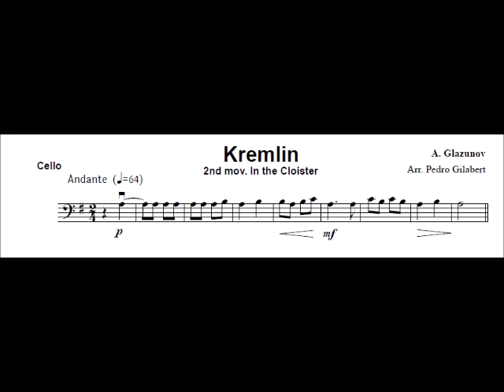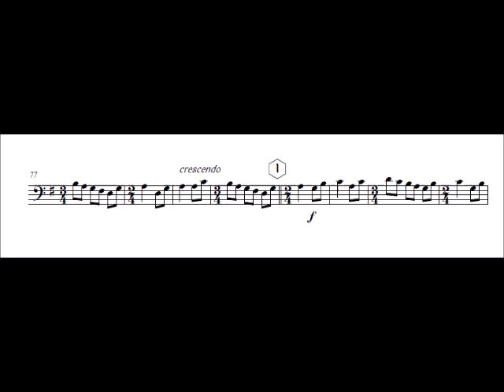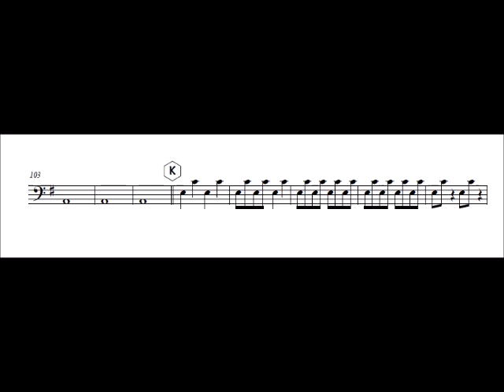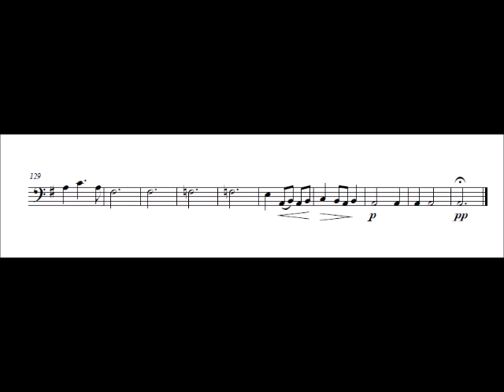Cello Kremlin In the cloister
Composed by: A. Glazunov